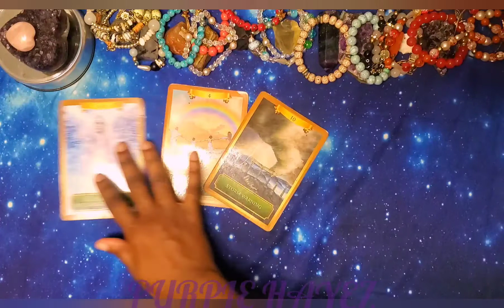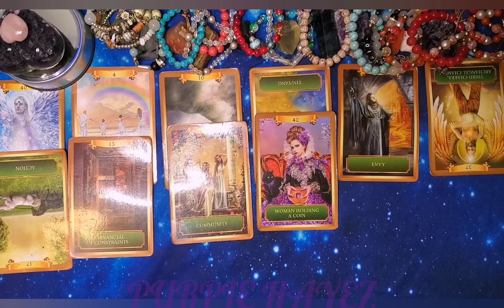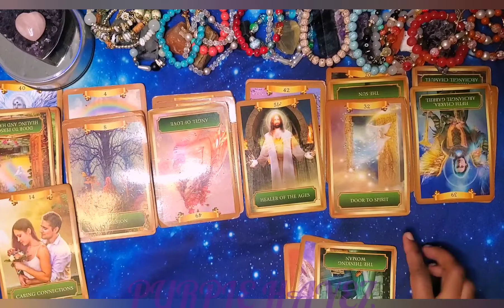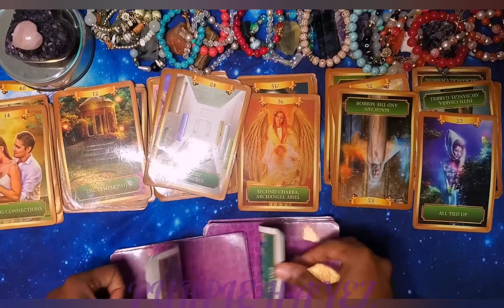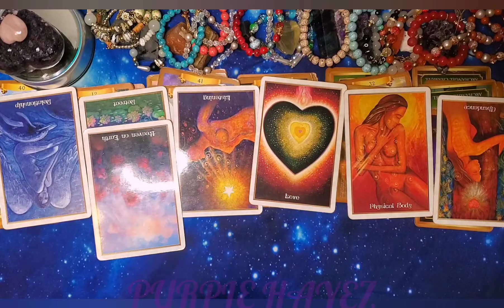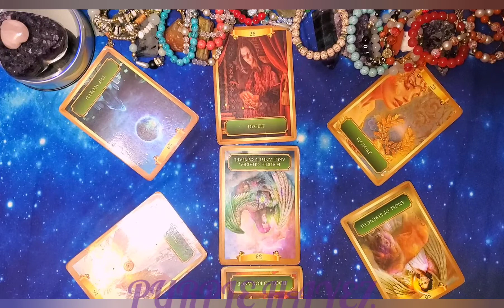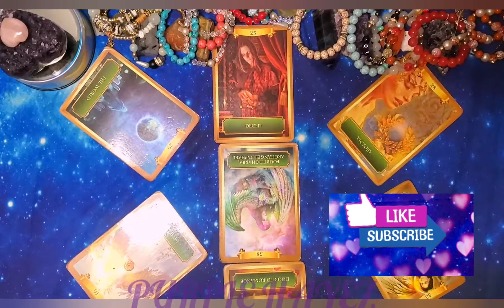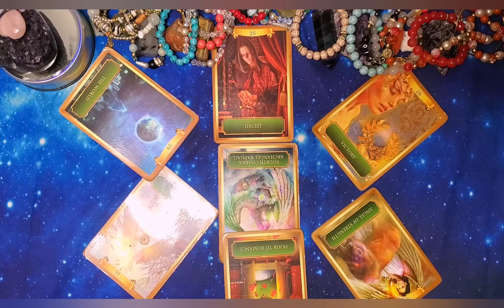SAGITTARIUS They Just Can't Resist you ! 🦋 General October Tarot Reading